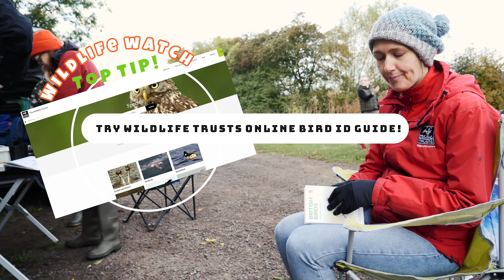Warwickshire Wildlife Trust WILDLIFE WATCH with Vicky Dunne - new kids series Ep.1 BIRDS!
On the back of completing the commission to complete the previous, and already underway, series of kids wildlife shorts for Warwickshire Wildlife Trust (see three previous uploads) I was enlisted to devise a new style of dynamic WILDLIFE WATCH productions for potentially older/teenager/young adult audience that would sit well with the Trust's youth membership wing. Really excited to be given a relatively free reign with style, composition, content and writing of script.

So here's the first of hopefully many WW's and we're starting with BIRDS!

Enjoy. Si.